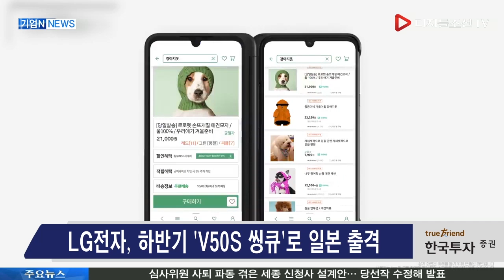LG전자, 하반기 'V50S 씽큐'로 일본 출격